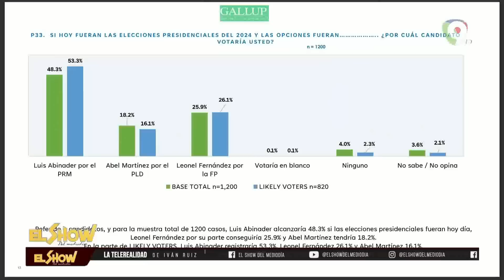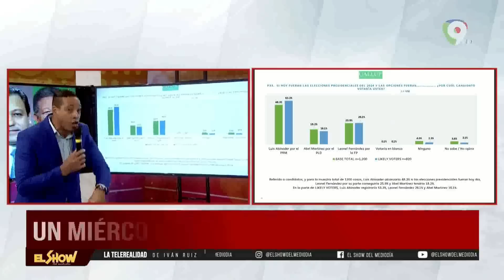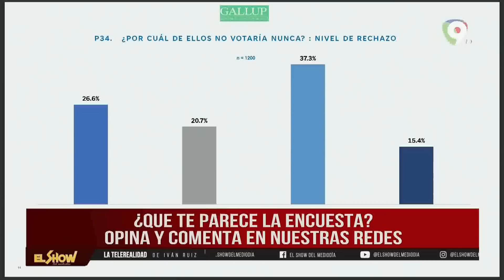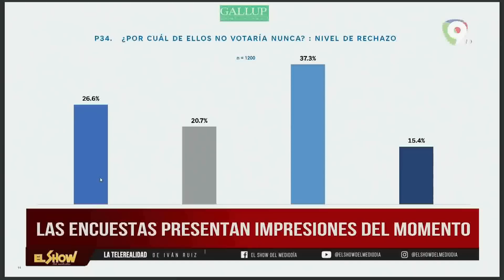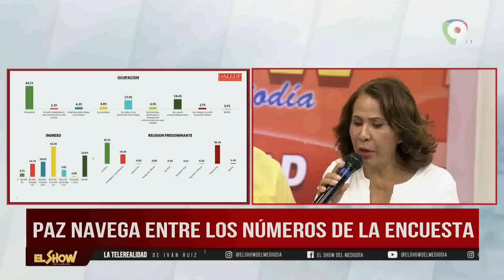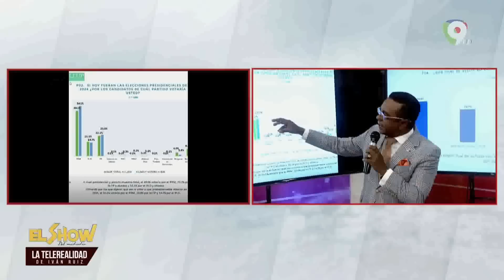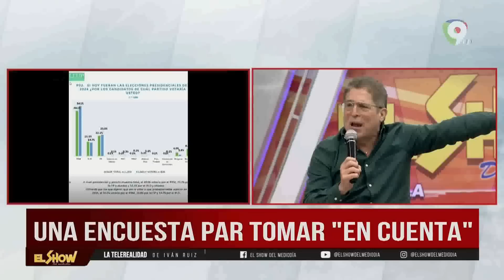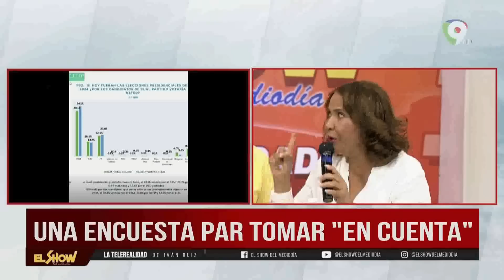Leonel Fernández sale con ventajas en la reciente encuesta | El Show del Mediodía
En el show del mediodía debaten sobre resultados de la encuesta reciente de la empresa Gallup.